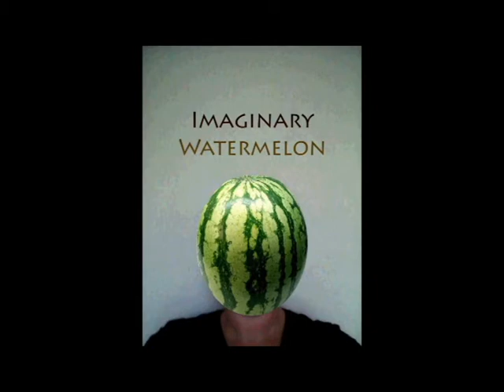Auto Pilot - Imaginary Watermelon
Here's a little video we made not too long ago in Ellie's living room.  Video was taken with Ellie's camera on a tripod, and the audio was recorded and mixed by Lo Marie.